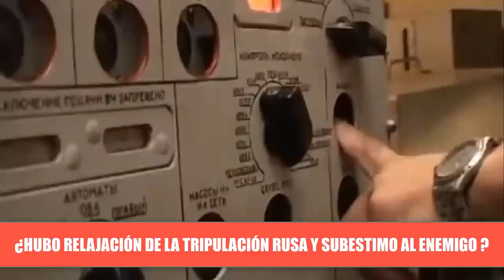Buque de Guerra Moskva hundido en el mar negro el más costoso para Rusia ¿que pasó realmente?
¿Qué paso realmente con el crucero de misiles de Rusia Moskva? ¿Cuál de las dos versiones es más creíble a la luz de toda la información que hay  en la red sobre las causas del hundimiento  del buque Ruso?.

Hoy en Noticias última Hora haremos un análisis de lo que paso realmente con el Buque insignia de Rusia EL MOSKVA que supone un duro revés para el ejército de la federación de Rusia .

Que otros detalles no han sido contados de esta historia te lo contamos aquí en este nuevo contenido para hoy 19 de abril de 2022.